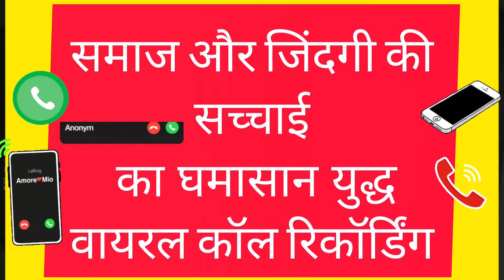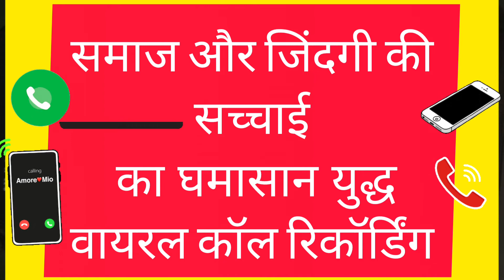समाज और जिंदगी कीसच्चाई का घमासान युद्ध वायरल कॉल रिकॉर्डिंग।